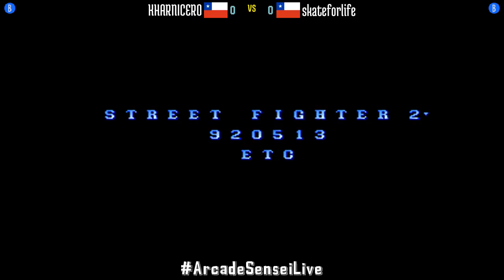Street Fighter II Champion Edition - KHARNICERO (CL) vs skateforlife (CL) - 2021-06-11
KHARNICERO (CL) vs skateforlife (CL) [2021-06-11 Street Fighter II Champion Edition]